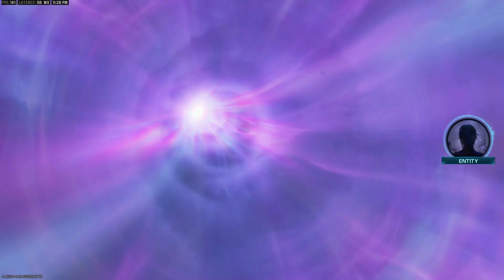Farming with Friends - Modern Warfare Zombies